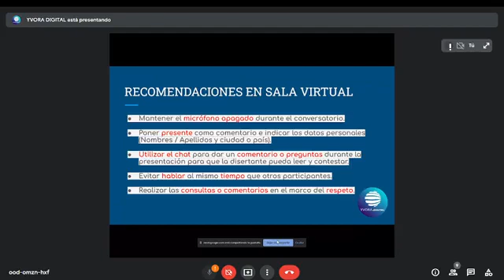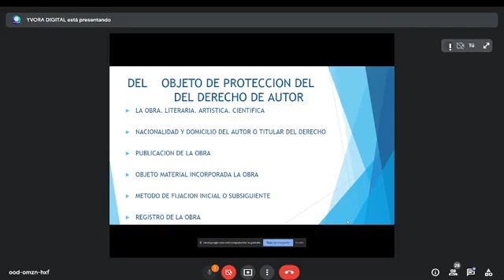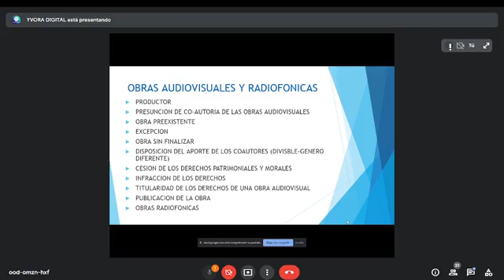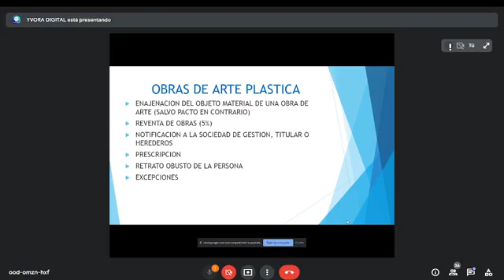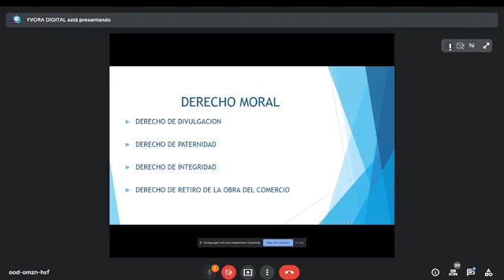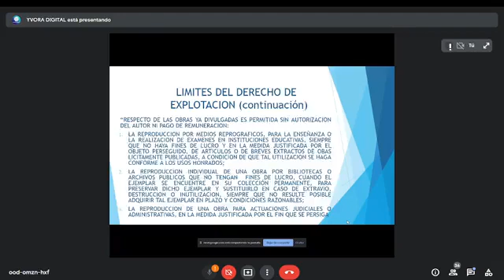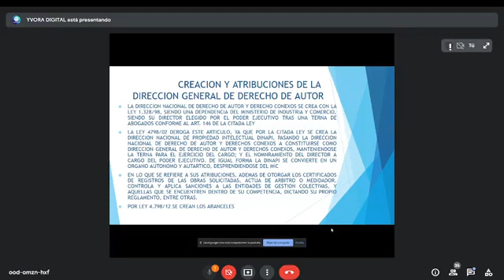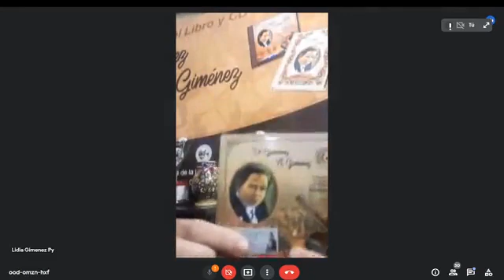🌍 YVORA DIGITAL ATTORNEY ™️ ✅Conversatorio Virtual del 10/08/2022 Disertante: Mgtr. Abg. Juan García